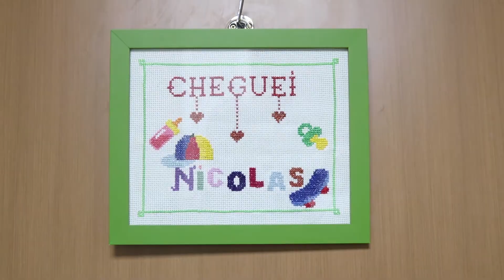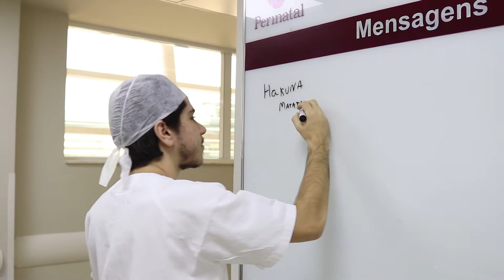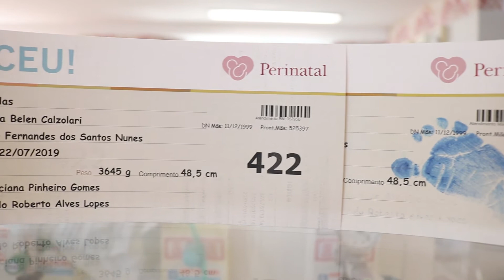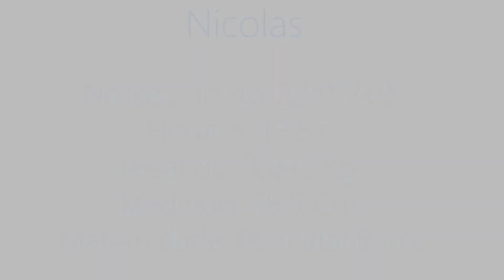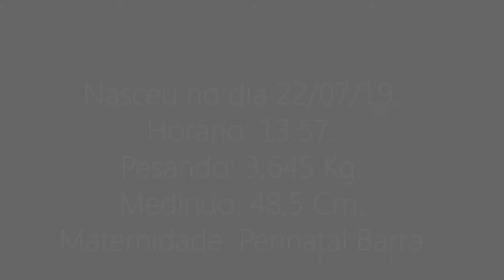Nascimento Nicolas - Perinatal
Maternidade: Perinatal
Cidade: Rio de Janeiro
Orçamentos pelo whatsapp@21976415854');